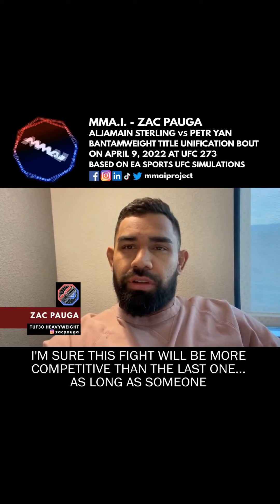UFC 273 Predictions for Aljamain Sterling vs Petr Yan vs EA Sports UFC 4 Simulations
Watch a playlist of UFC 273 Fighter & Guest Predictions for Aljamain Sterling vs Petr Yan vs EA Sports UFC 4 Simulations

Predictions are from:
MMA Analyst Jacob Zehr
Toronto Based Pro MMA Middleweight Tom Theocharis
Fight League Atlantic 3 Main Event Featherweight Competitors Morgan Rhynes & Eric Wilson
Unified MMA 44 Fighters Bantamweight Gabe Sagman & Featherweight Tom O'Connor
The Ultimate Fighter 30 Heavyweight Zac Pauga
UFC Heavyweight Tanner Boser